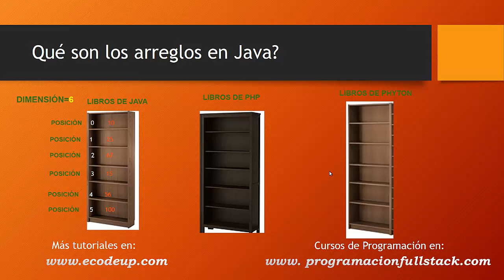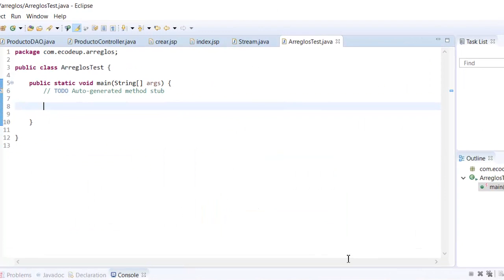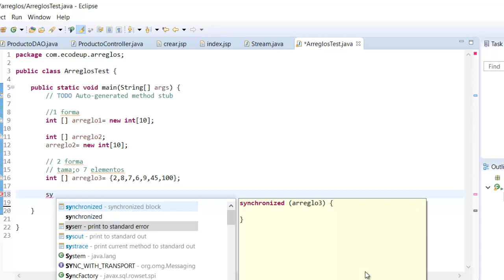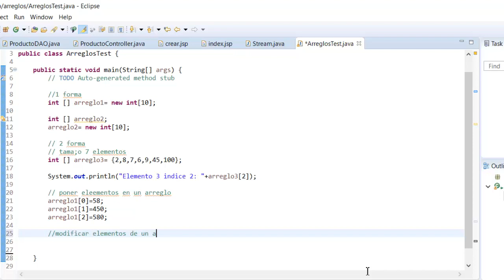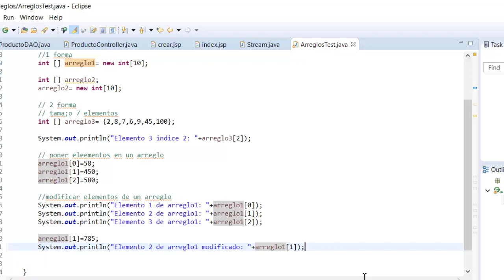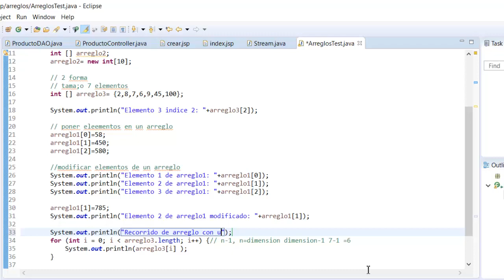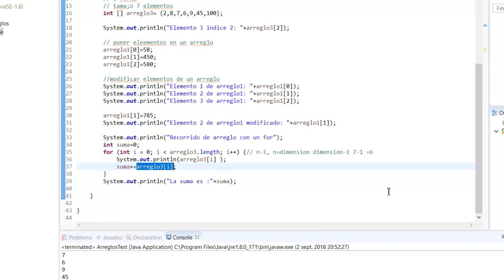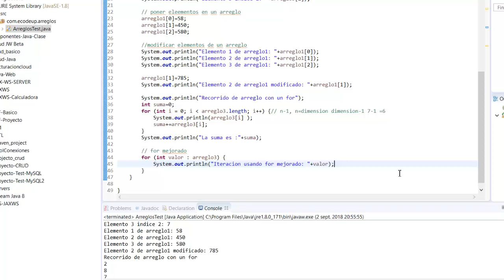Cómo crear, inicializar y usar Arreglos Unidimensionales en Java